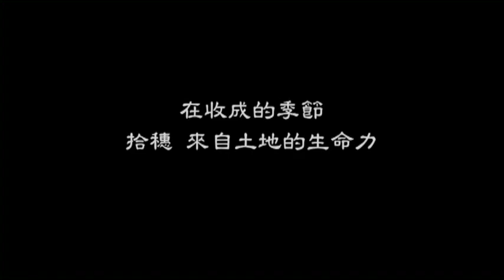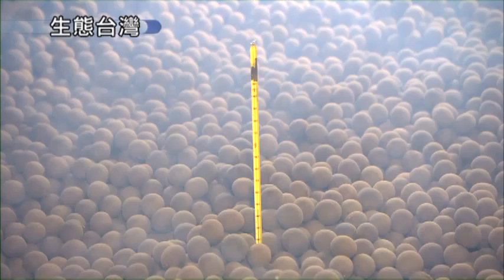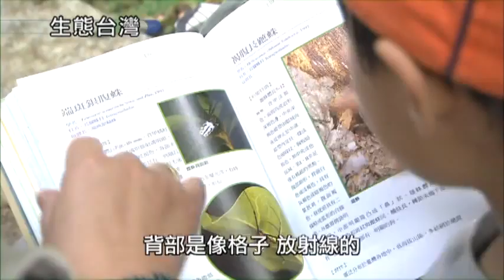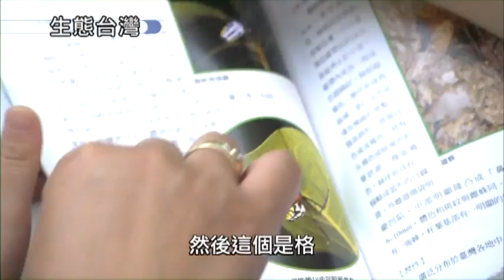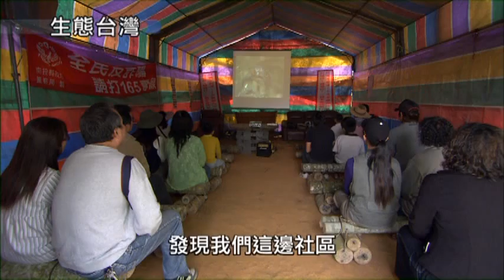生態台灣 09來自土地的生命力 從兩個社區的故事開始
生態台灣
09來自土地的生命力
從兩個社區的故事開始
特有生物研究保育中心